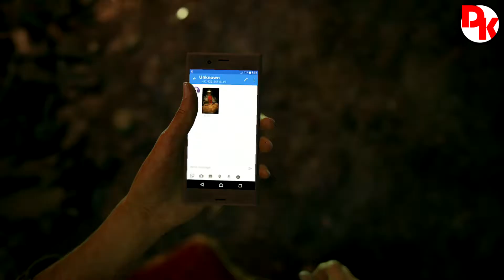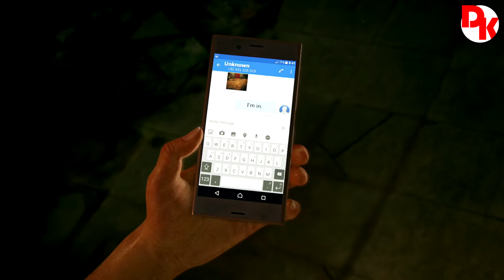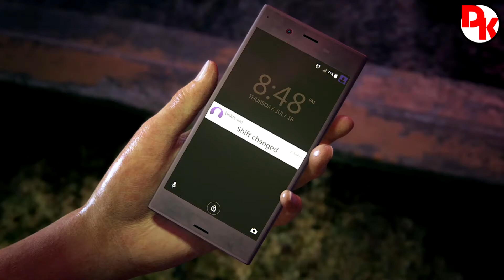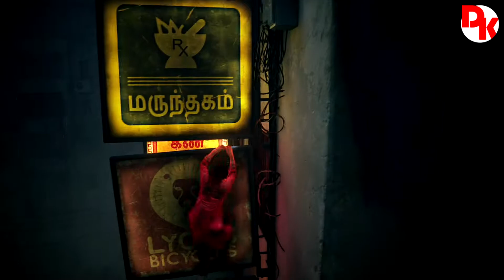PlayThrough Uncharted The Lost Legacy #1 - The Insurgency & Infiltration (No Commentary)